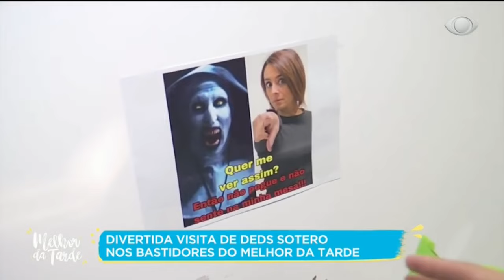TBT: Deds Sotero visitou e mostrou bastidores do Melhor da Tarde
O apresentador da TV Bandeirantes de Minas Gerais acompanhou Catia Fonseca e nos mostrou cenas exclusivas por trás das câmeras do programa. Ele acompanhou a rotina da apresentadora antes de entrar no ar para todo o Brasil. Reveja! Programa exibido em 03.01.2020.